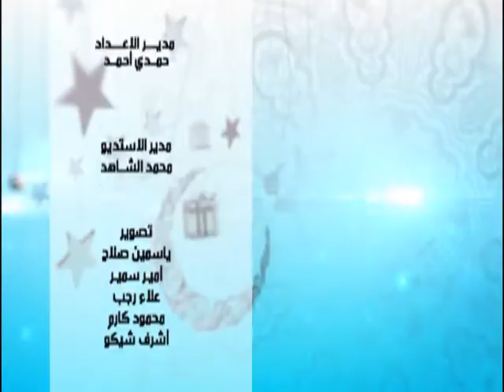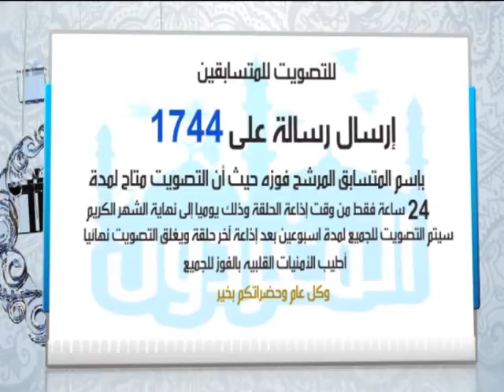m5rdoon 7alqa 8